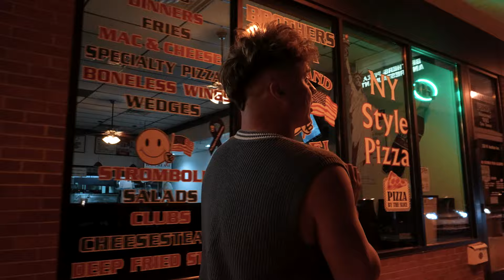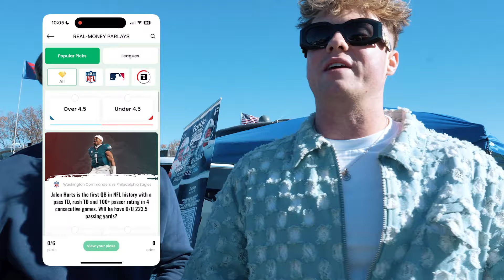I Spent 48 Hours At Penn State!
The Fanup Squad takes on happy valley and had a time… too much of a time😭